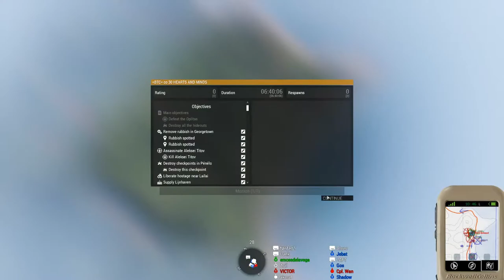ARMA 3 AUTO RIFLEMAN PMC TANOA